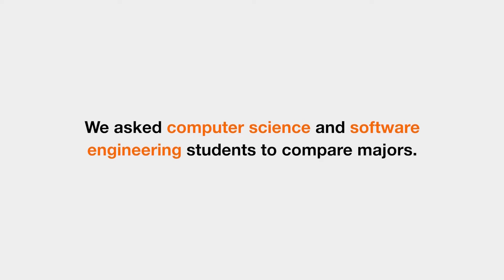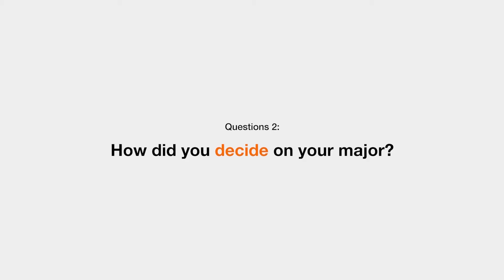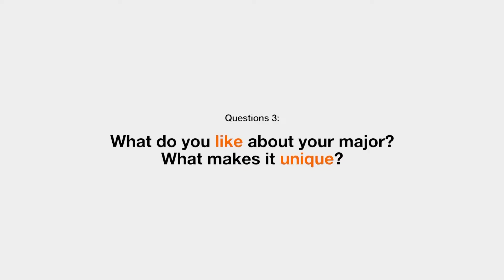Should You Major in Computer Science or Software Engineering?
What should you major in? Students from RIT's Computer Science and Software Engineering program share why they chose their major, their favorite classes, what their projects look like, and ultimately, which is the better major. Spoiler alert: There is no wrong choice!

GO TIGERS! 🐯